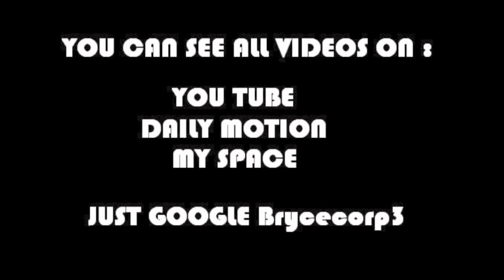TOP ELECTRO FUNKY Part 15 by Brycecorp3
A selection of electronic music, a bit of disco and retro sound, but mainly new releases,
please leave me your comment :p